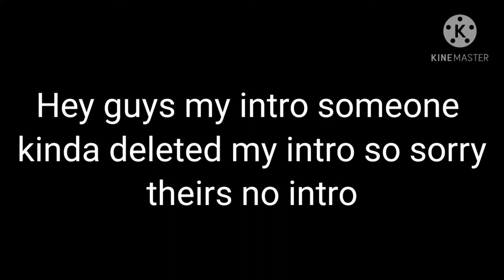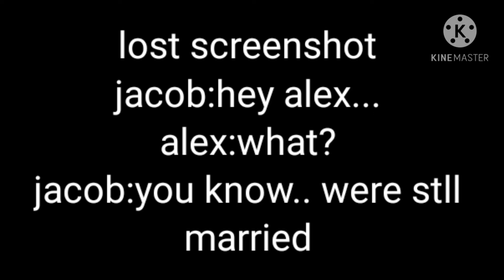Not My Alpha|Part 2|GLMV|read description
someone maybe deleted my intro now i have to make another one wahhhhh sorry for bad spelling pls don't judge me again 🤗✌️ soo... comment bellow for Dare I'm making a Darye video

characters playing dare
Jacob
Alex
Catrine
Amira
Trisha
Gray

Me
and
Shadow

UwU